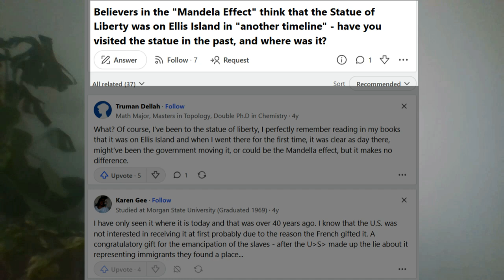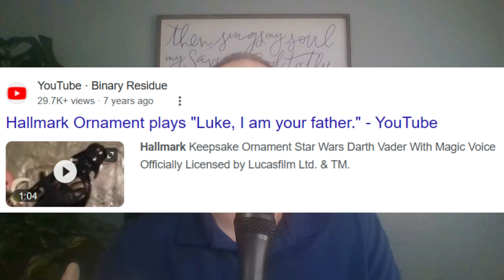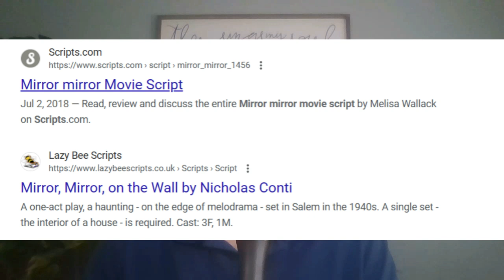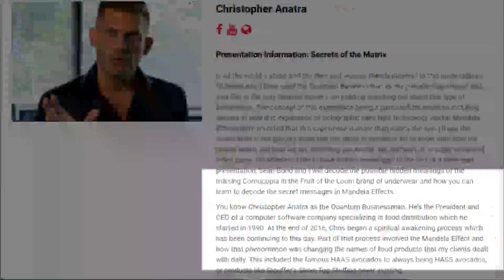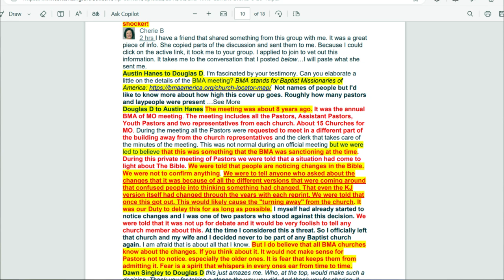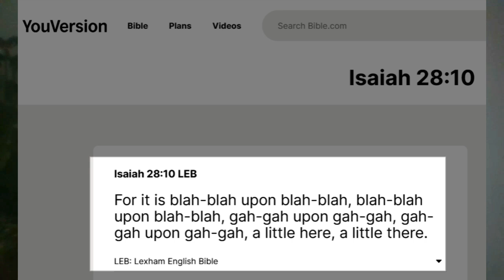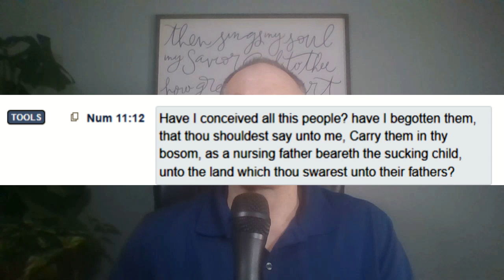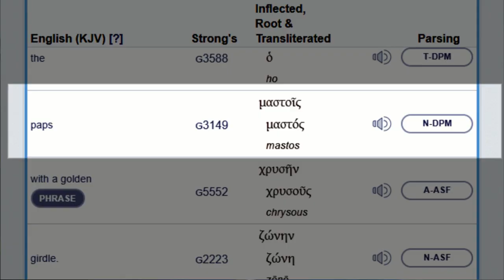Episode 8: Mandela Effect and Bible changes 101 for those that love the truth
A very basic primer and introduction to the Mandela Effect and Bible changes for those that are learning, new to the Mandela Effect, or simply kicking the tires around.  Also a good refresher for those that are already well versed on the topic.

At its heart, this video is for those that love the truth.